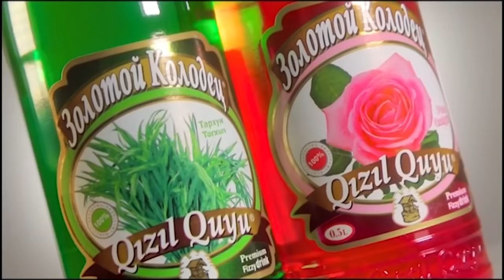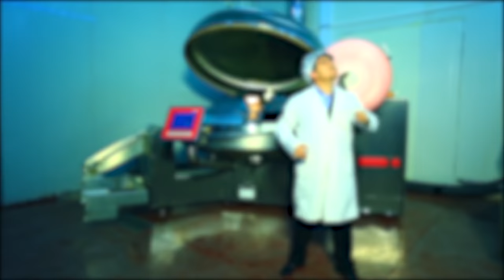Bozbash Pictures - Füzuli